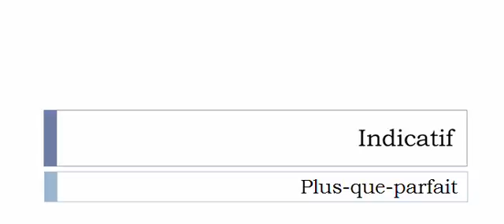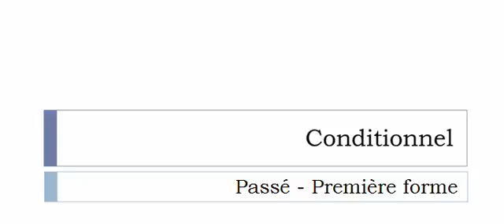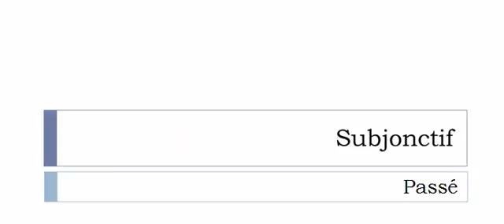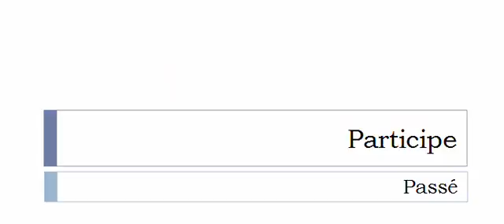Learn French conjugation with me # Verb = Potentialiser